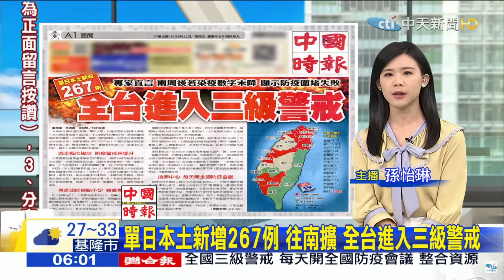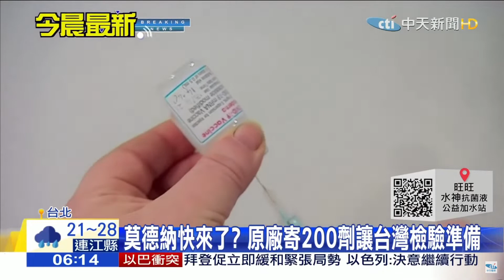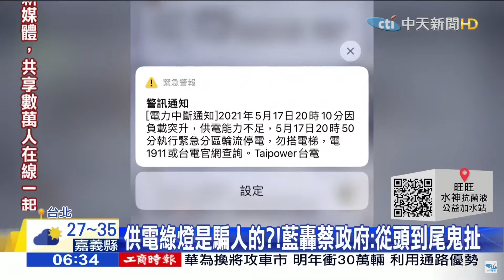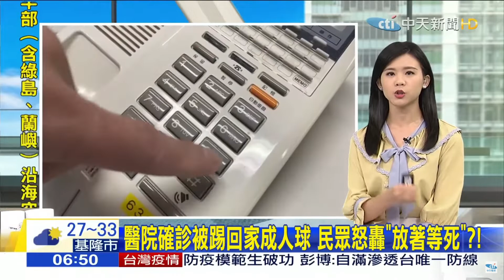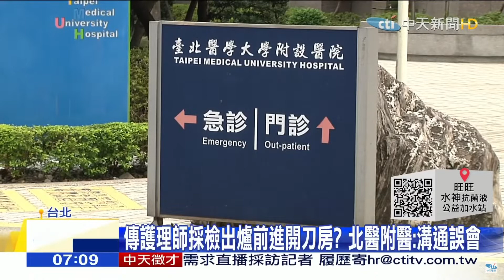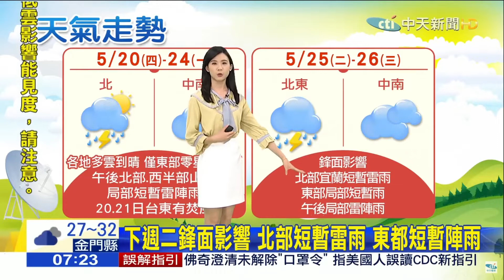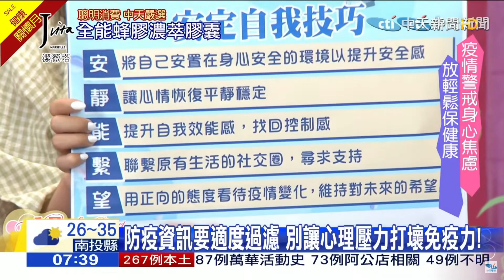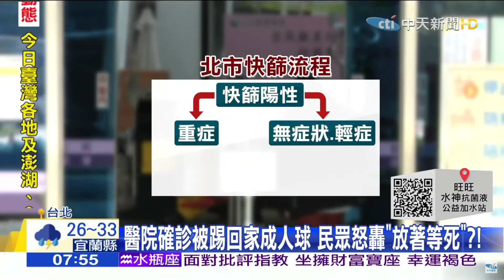中天晨報 主播孫怡琳 小湯圓 20210520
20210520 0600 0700中天晨報 主播孫怡琳小湯圓